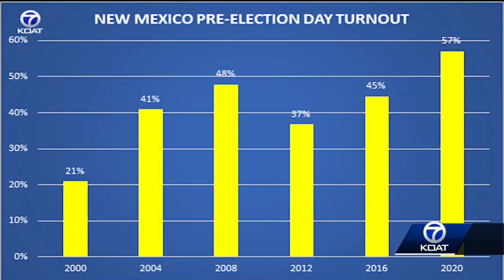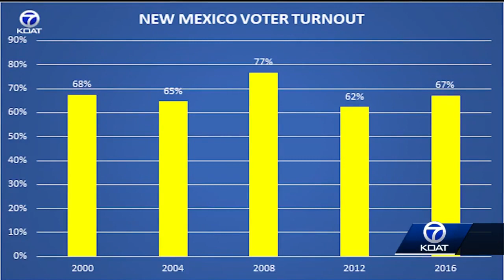New Mexico is setting voter turnout records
State shattered 2008 pre-election day turnout record